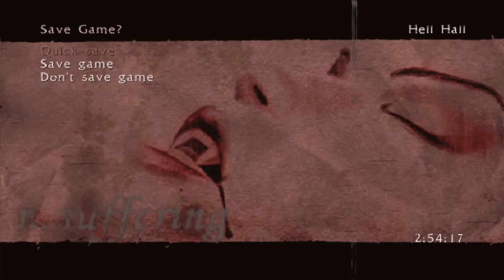Zombies, Blonde, and Boobs | BloodRayne Part 4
Today we back playing BloodRayne and we slaying and jumping these zombies and this girl who thinks she's better than Rayne. If you guys like the video pls give it a thumbs up, and comment down below, also if not, pls subscribe to my channel I make Gaming and K-Pop Videos, also follow me on Twitter to get updates and stuff and also follow me on Twitch as well.